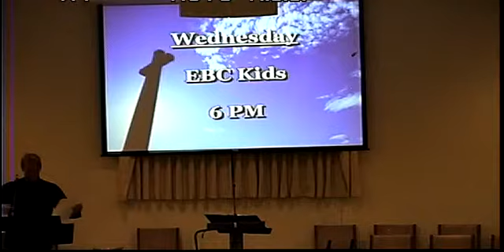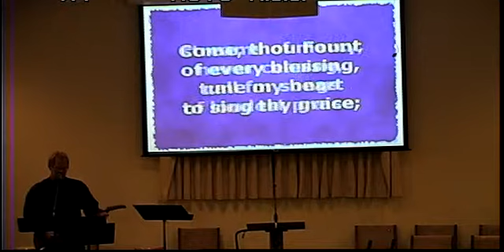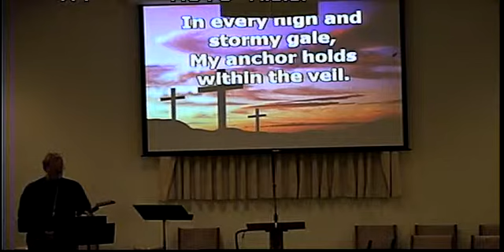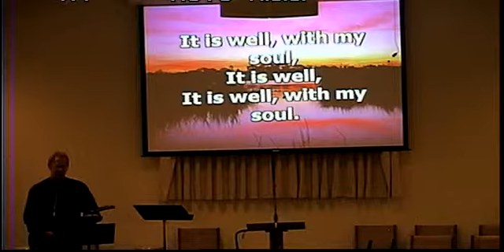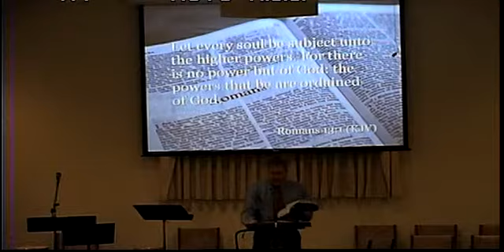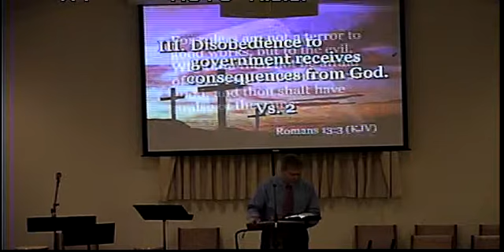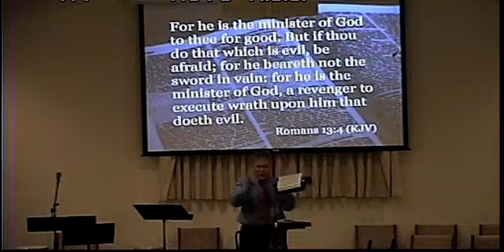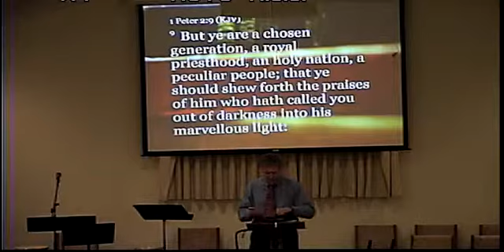October 7, 2012 evening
government